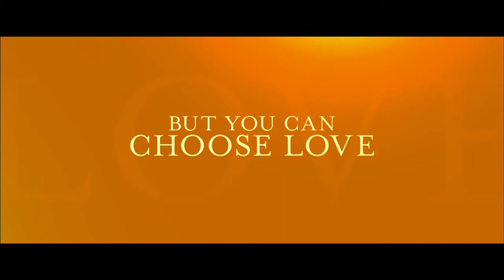The Choice - Now on Blu-Ray & Digital HD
From Nicholas Sparks, the best-selling author of The Notebook and Safe Haven, comes this heart-lifting tale of how far we go to keep the hope of love alive. Travis is a fun-loving, smooth-talking bachelor who’s never considered a serious relationship—until he falls hard for his beautiful new neighbour, Gabby. But when fate threatens Travis and Gabby’s love, Travis must make a choice that will alter their lives forever in this unforgettably moving romance.